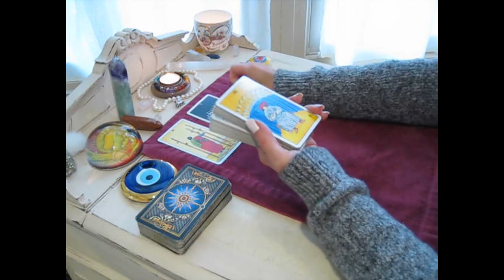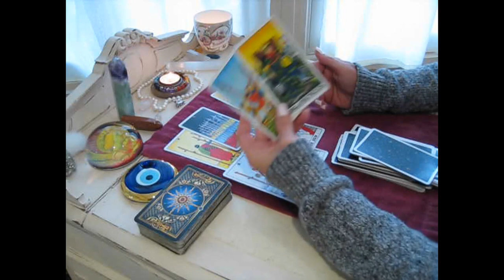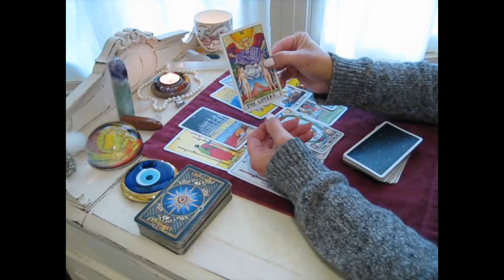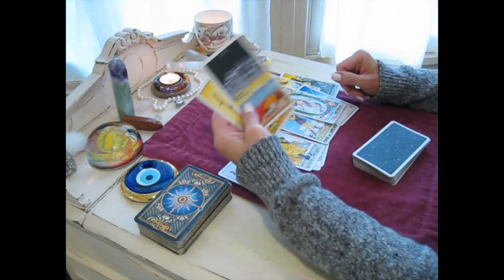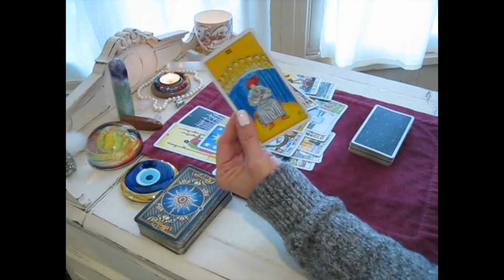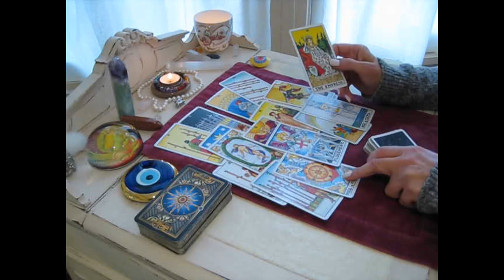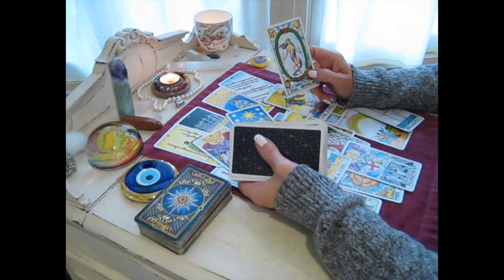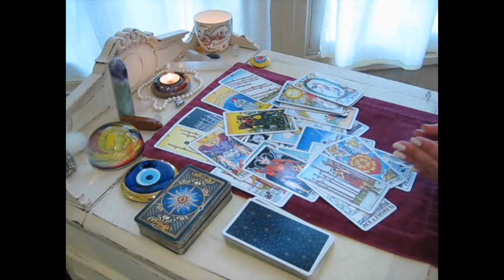CANCER! Divine Judgement call in your favor. Missing their shot. Love Tarot